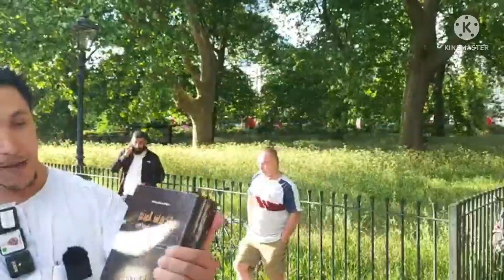br shamsi speaking Arabic part 1 العربية فقط speakers corner